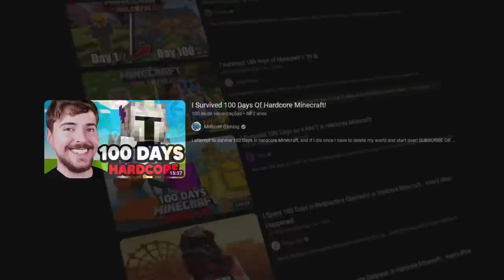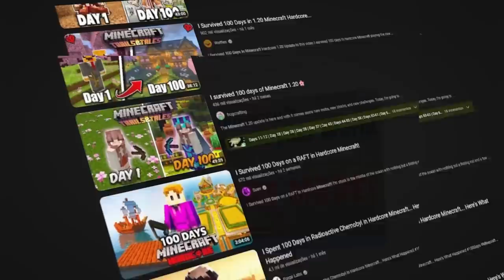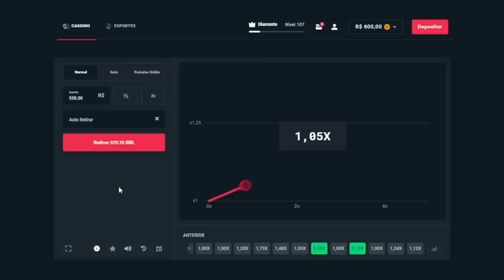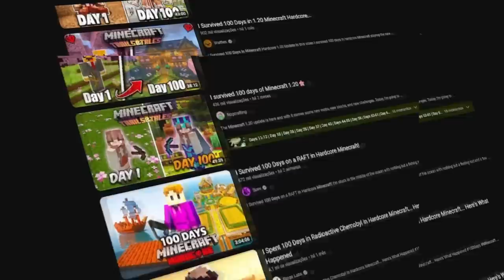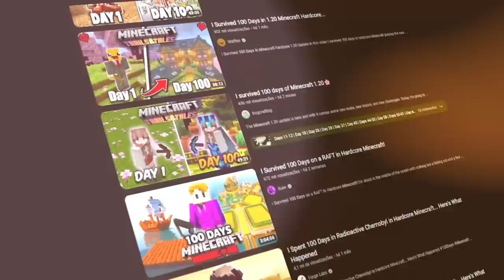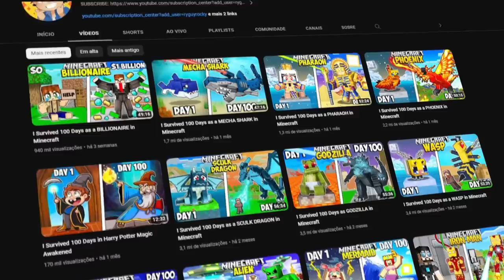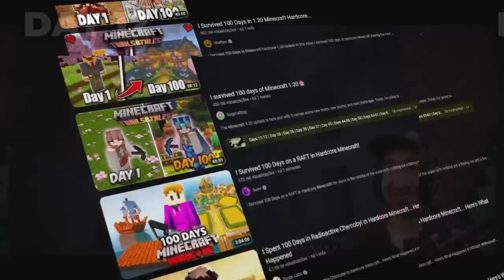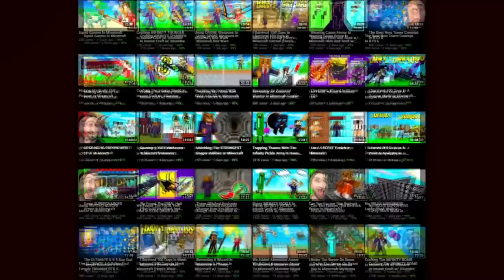100 DIAS NO MINECRAFT SÃO TODOS FALSOS?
100 DIAS NO MINECRAFT SÃO TODOS FALSOS?

Esse vídeo é sobre os desafios de 100 dias no minecraft e também em outros jogos. Algumas pessoas jogam no hardcore, com mods ou seja como for. "Sobrevivi 100 dias no minecraft" Tu já se perguntou se esses vídeos são falsos?

🎨 Desenhista: @enicoleti.arts